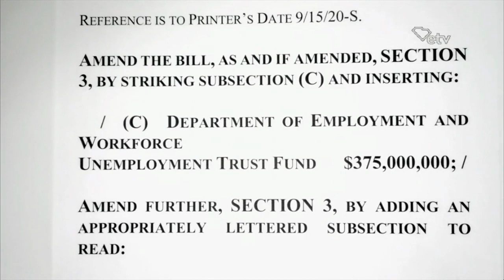Representatives (Including Murrell Smith, Sumter) Discuss Education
Representative Murrell Smith (R- Sumter) and other House members discuss and joke about the reactions of teachers to the blocking of amendments and legislation related to education funding. (fast forward to time stamp 5:45:21).

The amendment being discussed would have reimbursed school districts for salary step increases paid during the pandemic, when Smith, himself, claimed it was necessary to freeze salary steps due to the pandemic’s impact on the budget.

Rep. OTT proposed the following Amendment No. 5A to H. 3210 (Word version) (COUNCIL\SA\3210C005.RT.SA20), which was ruled out of order:
Amend the bill, as and if amended, by adding an appropriately numbered SECTION to read:
/   SECTION   __.   The provisions contained in Act 135 of 2020, Part II, Section 4(D), relating to the suspension of teacher step increases, are deleted. There is appropriated fifty million dollars from the 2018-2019 Contingency Reserve Fund to the Department of Education to be distributed to school districts for step increases. The department shall use the same methodology as it used in school year 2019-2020 to determine the allocation of funds.   /

The current projection shows SC with a $775 budget surplus as of September 23, yet the House is not currently planning to pass a budget.